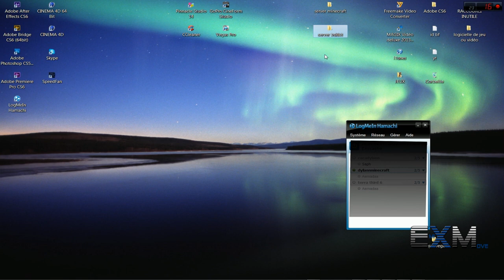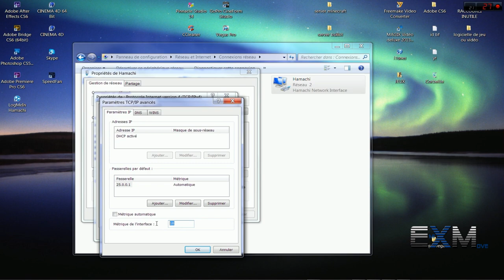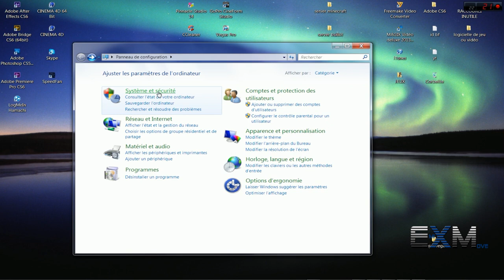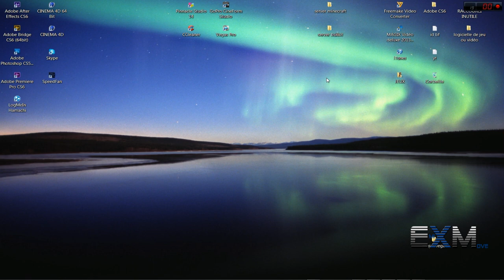EX | Tuto Configurer Hamachi pour tous les jeux | HD FR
Ouvre la description ouvre du bonheur

Salut à tous on se retrouve aujourd'hui pour une vidéo pour configurer hamachi pour jouer de façon optimale en lan via internet

EmiXmove

mes id :
ps3 et steam : DaRkDyLaN29
skype : dylan.29380

logiciels utilisés : sony vegas pro 12
after effects